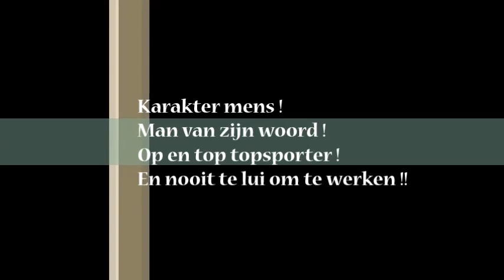Mark van Bommel